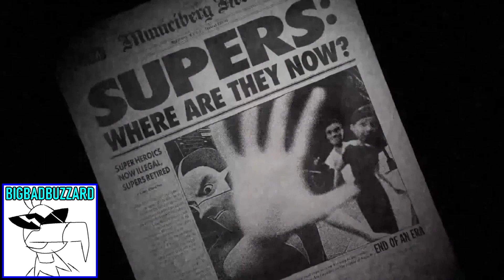Meme (Where Are They Now?)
They are living amogus